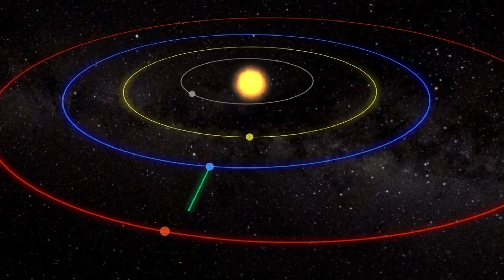Science in The Martian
The Martian was an awesome movie, but how realistic was the science? What would a human mission to Mars really be like? This video examines the science behind the movie in more depth, discussing examples like water, wind, pressure, spacesuits, spacecraft, and orbits.